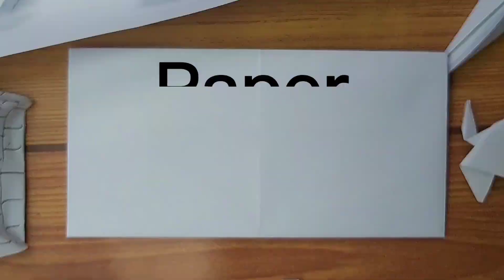como hacer montañas de origami para niños || very easy origami its mountain